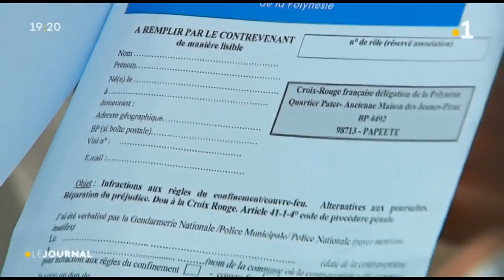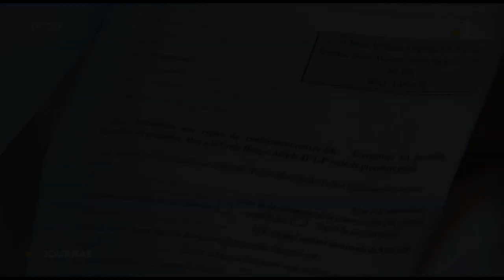des amendes pour la Croix rouge